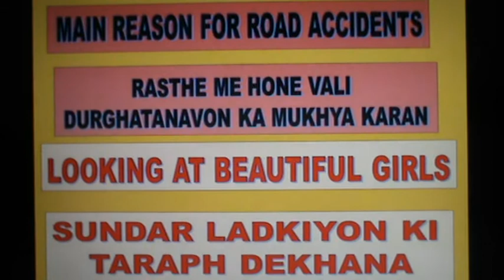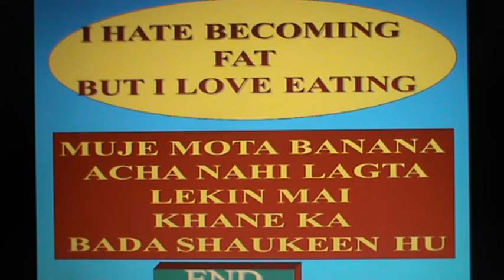SPOKEN ENGLISH HINDI : LESSON 39 : JOKES 1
LESSON 39 : JOKES 1 : You can use this video to learn English through Hindi or learn Hindi through English. I have used simple English and Hindi which we use to communicate in our day to day activities.